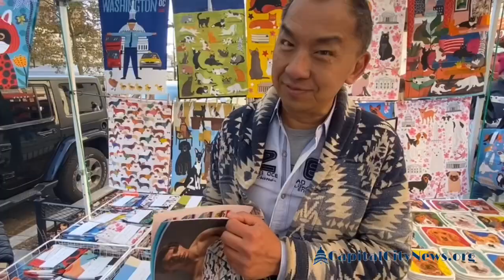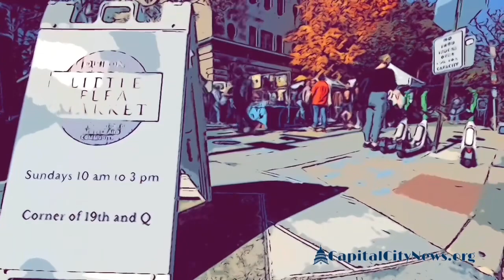Innovative Artist Takes Inspiration From Cities, Dogs and Cats! An Interview with Supon Phornirunlit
We had the chance to meet up with and chat with an innovative artist from Washington DC named Supon Phornirunlit. Check out this interview with this man who is making people smile with the art he brings to everyday household items.